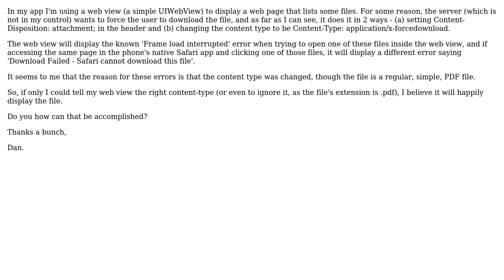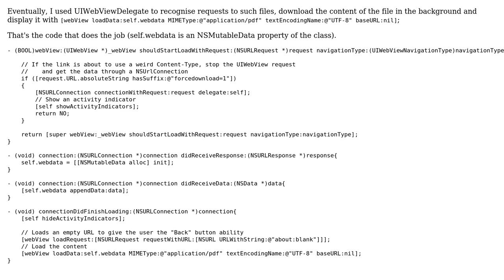UIWebView - load url with custom content-type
With thanks & praise to God, and with thanks to the many people who have made this project possible! You are responsible for your own actions.